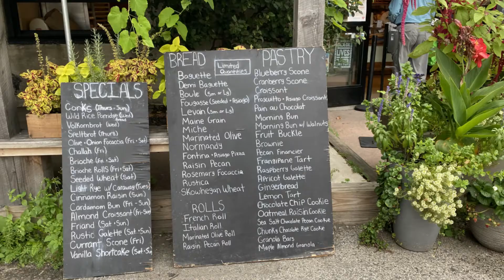Standard Baking Co Portland Maine ครัวซองต์เจ้าเด็ดสุดอร่อย เมืองพอร์ตแลนด์ รัฐเมน อเมริกา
ครัวซองต์เจ้าเด็ดสุดอร่อย เมืองพอร์ตแลนด์ รัฐเมน อเมริกา

Standard Baking Co
75 Commercial St, Portland, ME 04101

Asiago and prosciutto $5.20
Croissant $3.15
Lemon Tart $3.10
Chocolate Chip Cookie $1.85
Morning Bun with Walnuts $3.10